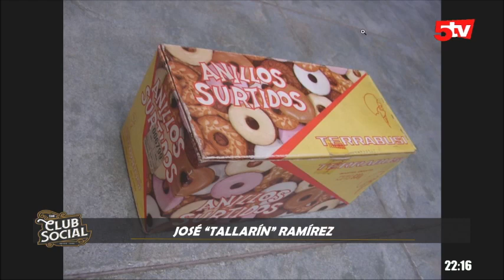TALLARIN RAMIREZ EN CLUB SOCIAL